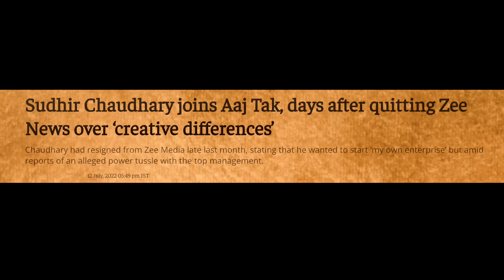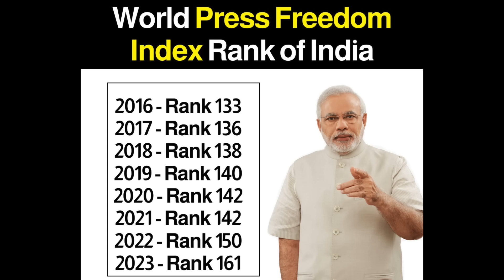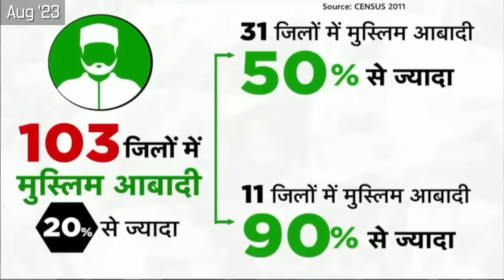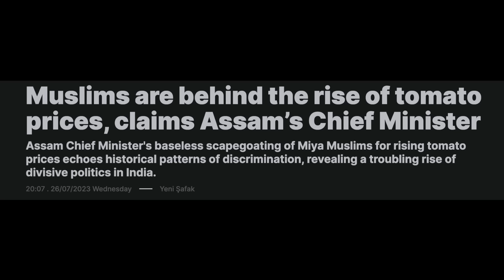TIHADI news ft. Smriti Irani : News pe Views ep.6 | Kroordarshan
Analysis of Sudhir Chaudhary's godi journalism in view of him getting insulted by Union Minister Smriti Irani of BJP on being asked a simple question about rising tomato prices.